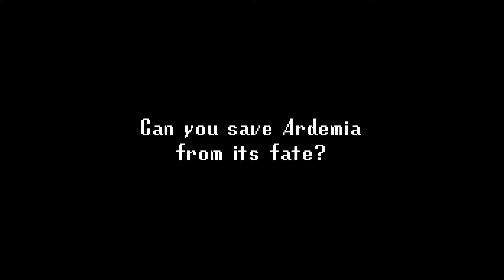TOP 15 Awesome Upcoming 2D ZELDA Like Games 2024 & Beyond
Top Upcoming 2D Zelda Like Games 2024 - New Amazing Upcoming Action RPG Games Like Zelda 2024 - Best Upcoming Games Like The Legend of Zelda 2024 & 2025

00:00   Divine Dynamo Flamefrit
01:12   Shrine s Legacy
02:56   Last Moon
04:11   Kloa - Child of the Forest
05:04   Morsels
06:14   Creature Keeper
07:07   Mina the Hollower
08:12   Hazelnut Bastille
09:53   Arisen Force: Vonimir
11:21   The Girl from Arkanya
12:25   Aethyr
14:03   Fountains
15:21   Spindle
17:00   UnderMine 2
17:58   Elementallis